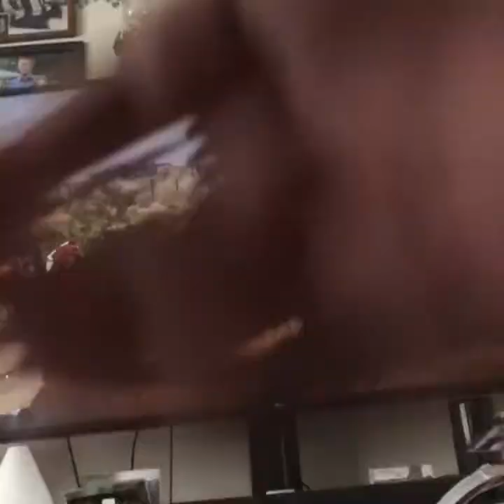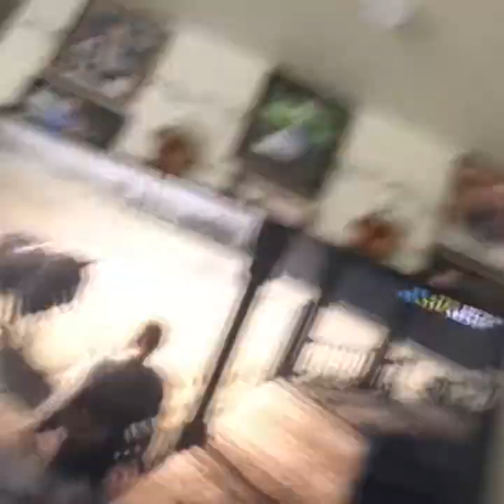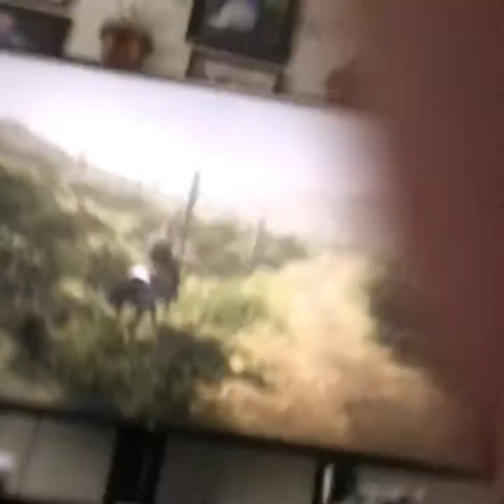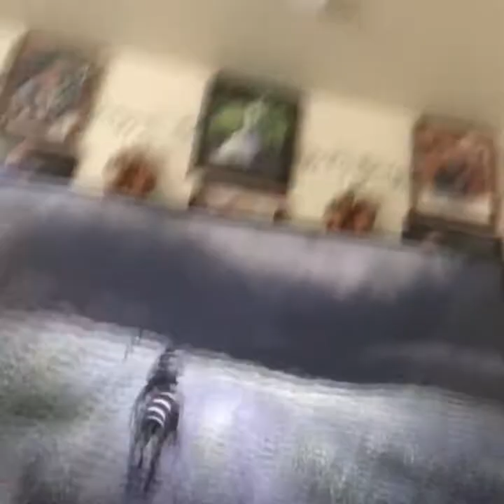my 3 gameplay episode